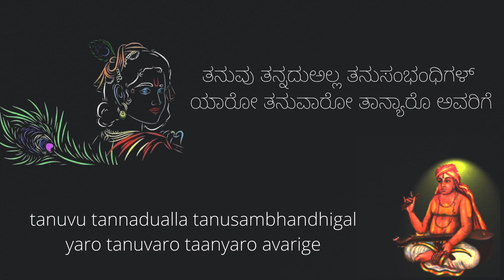Eke Mamate Kottu | ಏಕೆ ಮಮತೆ ಕೊಟ್ಟು | Gopala Dasaru | Gayatri Thite | Anantraj Mistry | GKD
Song : Eke Mamate Kottu Dhanisuvi Ranga
Lyrics : Shri Gopala Dasaru
Composed by : Smt Gayatri Thite
Singer : Shri Anantraj Mistry
Music & Keys : Shri Bharadwaj
Tabala : Shri Pradyumna Soraba
Sitar : Shri Shrinivas
Flute : Shri Sameer Rao
Sarangi : Shri Sarfaraaz Khan
Recording & Mixing : Shri Sai Recording Studio (Yatish Kumar)
Video : Waman Avadhani